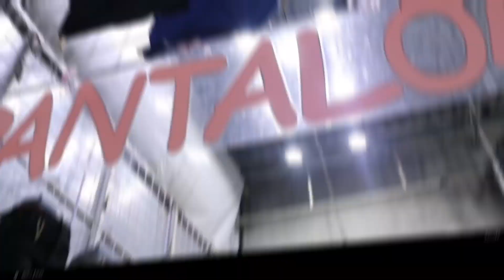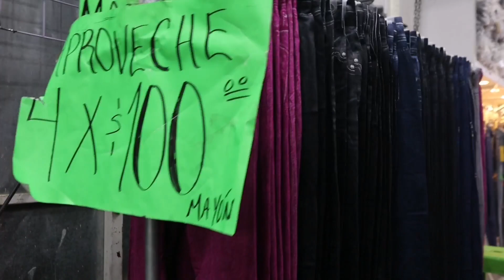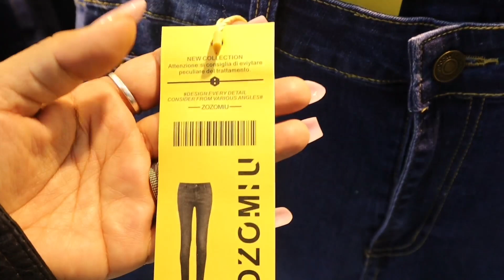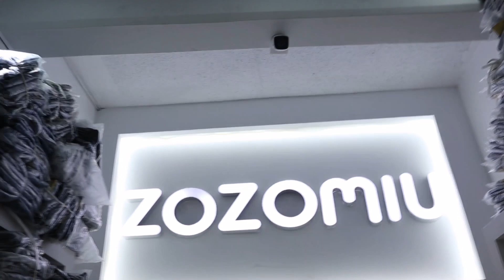⚠️Fabricante de Pantalón de Mezclilla, el mas barato en Chiconcuac con envíos a todo México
⭐ZOZOMIU⭐